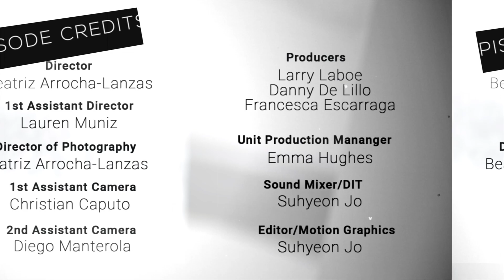NFMLA Stage 5 Filmmaker Interview | Dillon Tucker